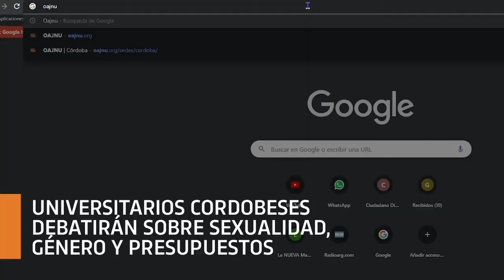Universitarios cordobeses debatirán sobre sexualidad, género y presupuestos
Durante dos días, estudiantes de Ciencias Políticas asistirán a la Legislatura para debatir en un simulacro de funcionamiento de la Cámara del Senado de la Nación. En su trabajo, estarán acompañados por legisladores provinciales. Por el coronavirus, sesionarán de manera semipresencial.